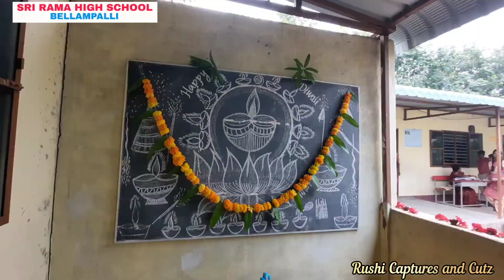Diwali celebrations Primary wing| Sri Rama High school Bellampalli